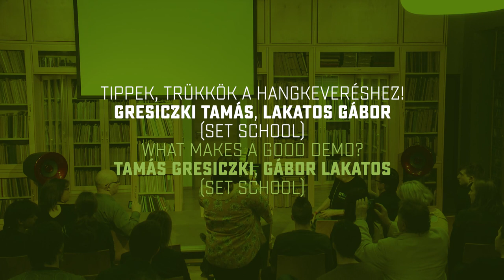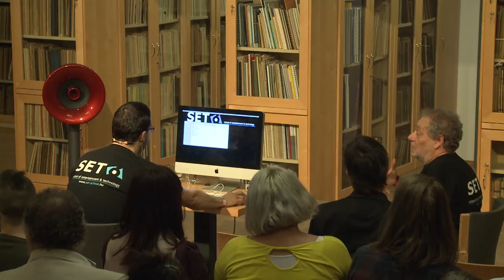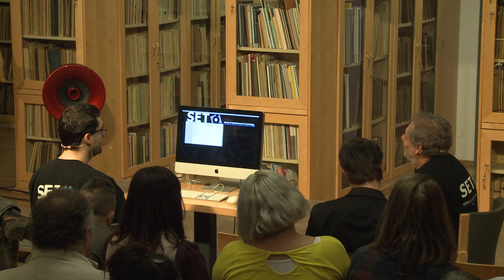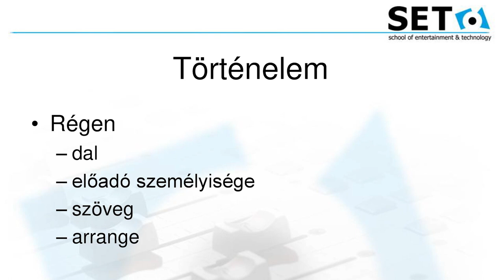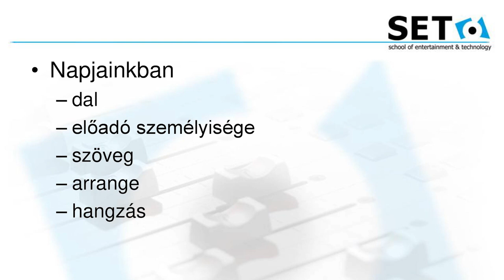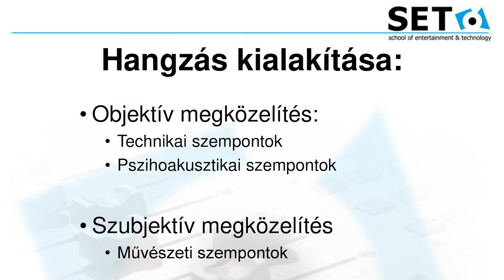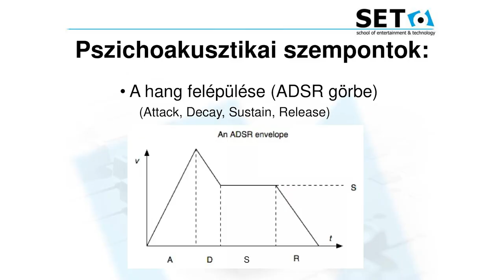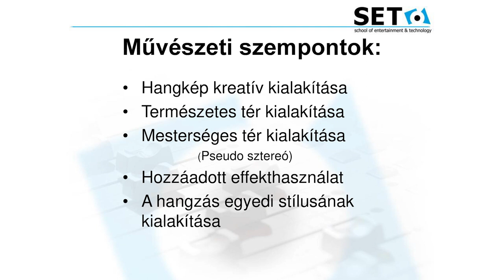Gabor Lakatos (Set School) - The basics of sound mixing | DEX Songwriter Expo 2018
The basics of sound mixing (snippet): The quality of the sound recordings is crucial. How to produce crystal clear sound and big spaces? What are those acoustic and psychoacoustic basics that every sound engineer should know?  Workshop of Set School at DEX (snippet).

We believe in songwriters and we believe that for the success of songwriting it is essential to connect the talented authors of the Central European region with each other and with the world. For this reason, we organise the annual DEX Dalszerző Expo, where creators get inspired, gain new knowledge and form new relationships. Visitors can choose from many programs, take a peek into the professional secrets of foreign and Hungarian songwriters and music specialists during lectures, workshops or individual consultations.

We look forward to seeing you again next year!

DEX is organised by Artisjus.

Video recorded and edited by: Sandor Fegyverneky